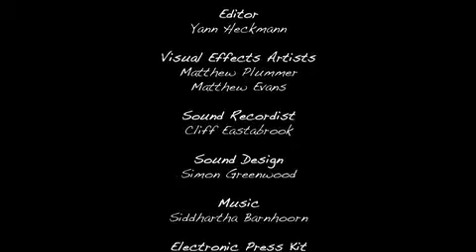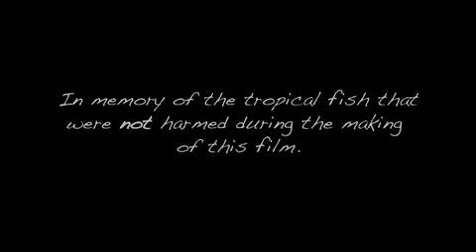Robbing Peter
When Susan follows her son Matthew into a house he has broken into, she is determined to take him home whatever the cost. Little do either of them realise that the price they have to pay might be their lives as they become unwittingly entangled in a struggle to escape the clutches of a deranged psychopath.